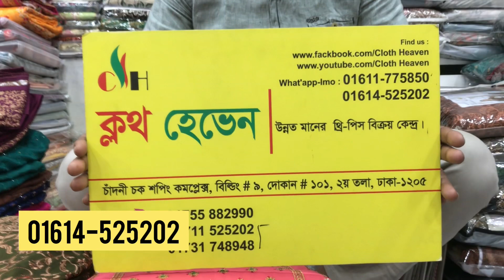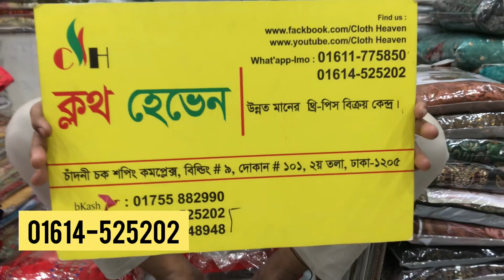Exclusive Aari Work Votton Three Piece Collection 2021